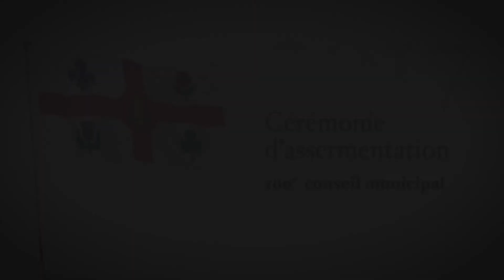Quelques passages du discours d'assermentation de la première mairesse de Montréal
Le 16 novembre 2017, les candidates et candidats élus aux élections municipales de la Ville de Montréal ont prêté serment. Revoyez quelques passages du discours d'assermentation de la première mairesse de Montréal, Valérie Plante.